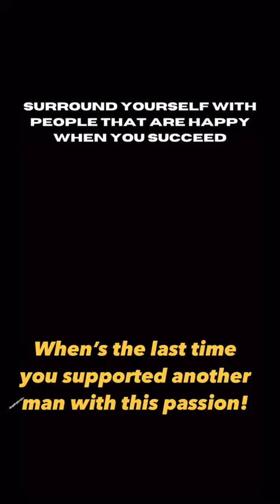Watch in Full Screen - Be with people who are always happy for you!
You would think that the more successful you are, the more people would be excited for you. It is very sad when you learn people just become jealous. Even worse; some people secretly hope you will fail. If you have someone who is
truly happy for your success
- treat them like gold.
- BRYANT MCGILL